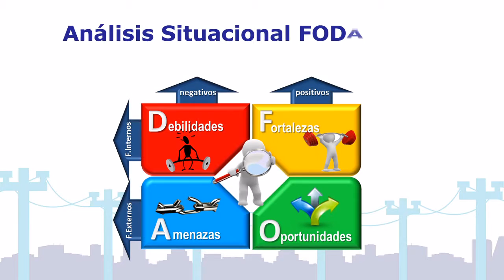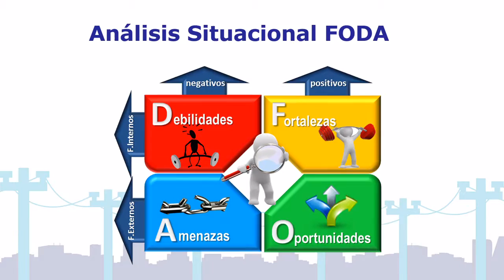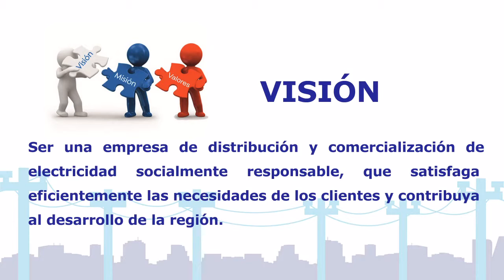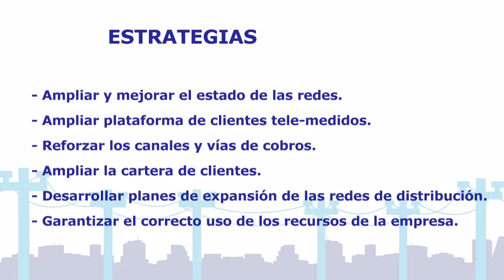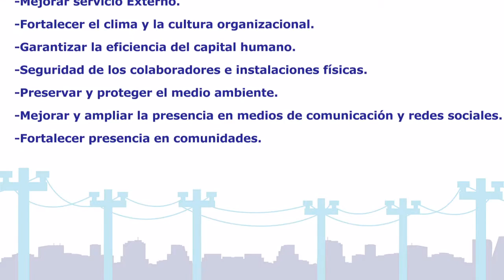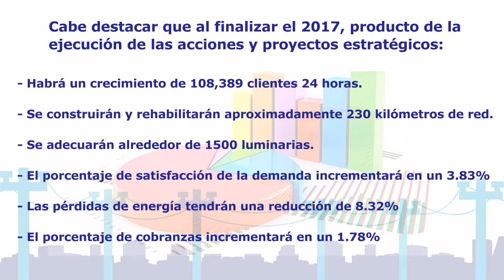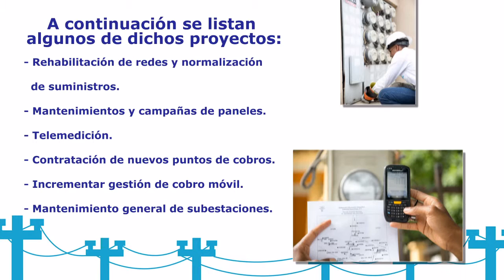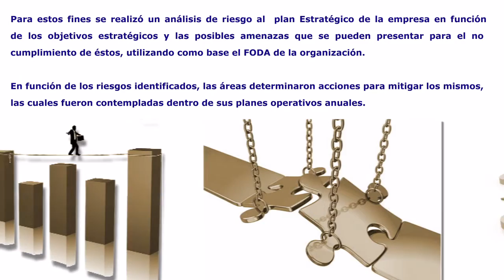Plan Estratégico 2015-2017, Edenorte Dominicana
Plan Estratégico 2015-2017 de Edenorte Dominicana S.A.

Posterior a la conclusión exitosa del proceso de planificación,  en el cual se contó con la participación activa de la administración gerencia general, directores, gerentes, mandos medios y colaboradores claves, los cuales compartieron sus conocimientos y experiencias, hoy orgullosamente disponemos del plan estratégico 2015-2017 Edenorte Dominicana S.A.

Dicho plan se basa en la integración objetiva del marco estratégico y los ejes estratégicos, proporcionando a través de las acciones y proyectos estratégicos el esclarecimiento de lo que se va a hacer, cuándo, cómo, y quiénes lo van a realizar.